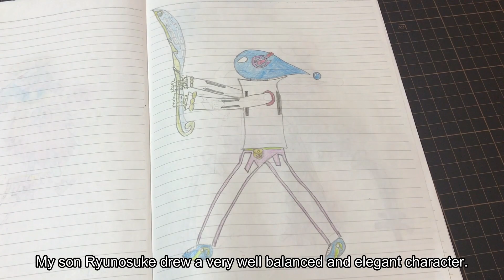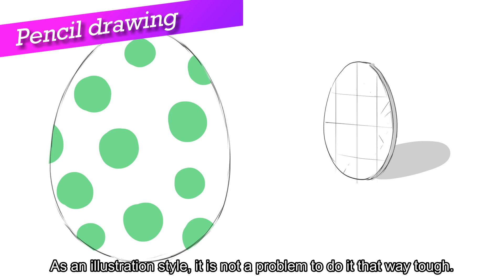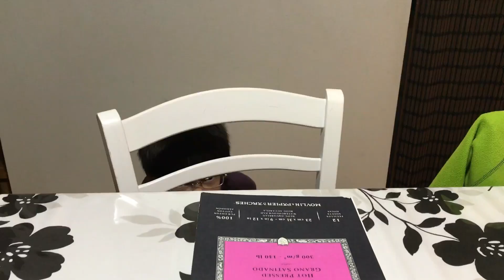DRAWING with my kids - CAERUL, THE FOSSIL HUNTER [FULL VERSION] No.49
How I turned my son's doodle into a character that looks like it's straight out of a Japanese video game.

I've been working in Japan in the anime industry for almost 15 years but my new passion is creating illustrations based on my sons' drawings!

Nos dessins sont aussi désormais édités dans un livre qui s'appelle Traits de Famille.